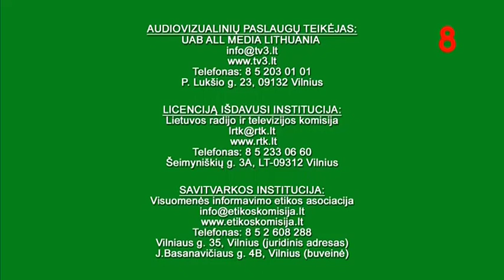TV8 - Programos pradžia (2024-08-17)